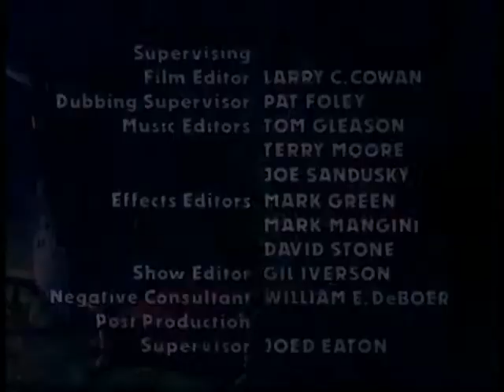Hanna-Barbera Productions, Inc./Turner Entertainment Co. (1979/199?)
From the end of The Flintstones Meet Rockula and Frankenstone (1979), taken from The Flintstones - 2 Movies & 5 Specials 2020 DVD.

Logos baby!